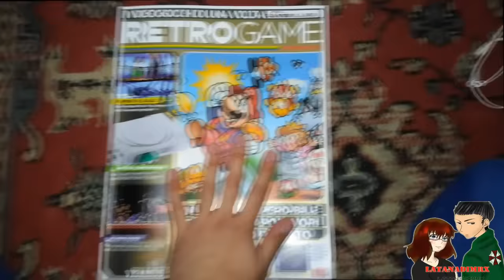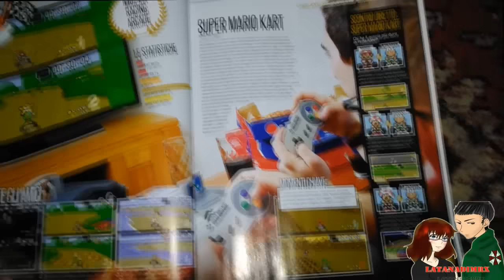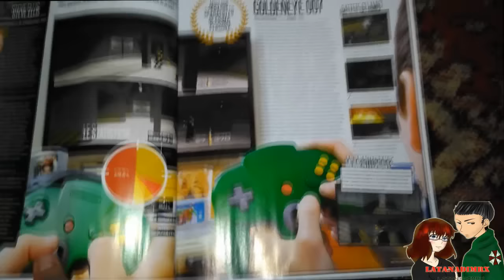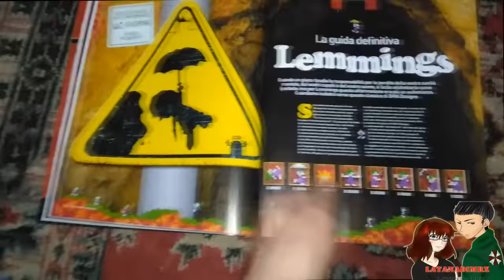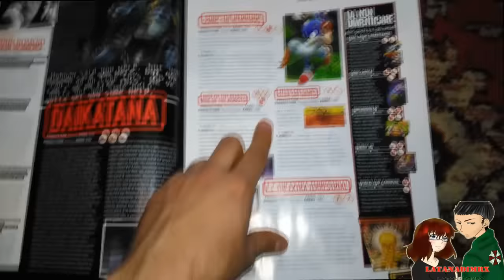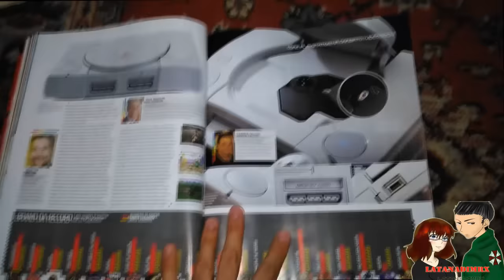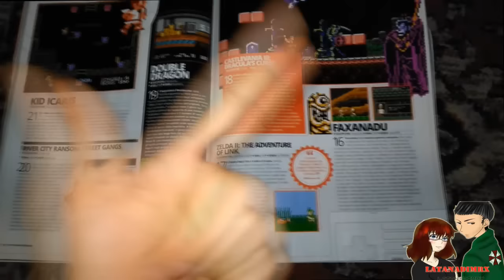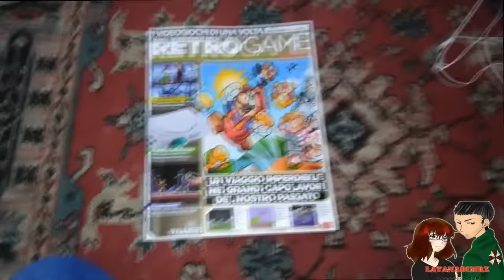Retrogame Magazine I Videogiochi di una volta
Rivista uscita il 26 Aprile 2016.
In questo video ci sarà un illustrazione della rivista Retrogame Magazine, la quale spiegherà particolari di determinati giochi che hanno segnato l infanzia di tutti noi facendo una panoramica principalmente dai giochi NES sino ad arrivare ai punta e clicca della leggendaria Lucas e altre case,giungendo all esordio della Ps1 e alcune console e accessori purtroppo..considerati falliti ;)
Buona Visione